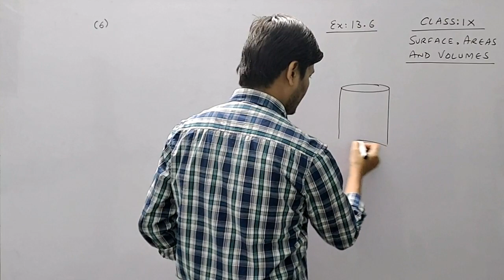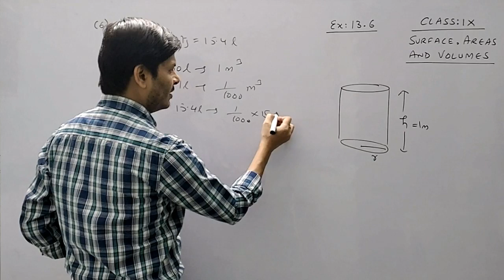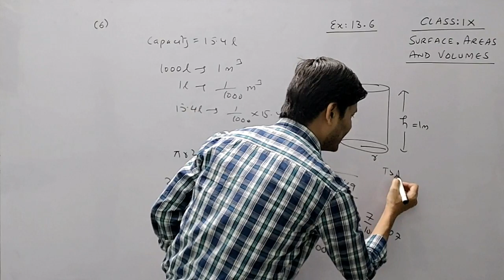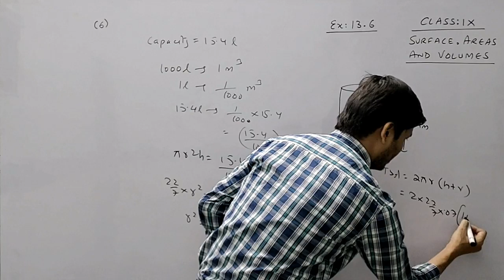Surface I Areas I Volumes I class 9 IX I Ex:13.6 I Q.6 I cbse I ncert I icse I Mensuration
ncert class 9 IX I Ex:13.6 I Q.6 I Surface I Areas I Volumes I cbse I ICSE I Mensuration

Definition of mensuration
1: the act of measuring : MEASUREMENT
2: geometry applied to the computation of lengths, areas, or volumes from given dimensions or angles
the branch of geometry that deals with the measurement of length, area, or volume.
the act or process of measuring.
Mensuration is the branch of mathematics which deals with the study of different geometrical shapes,their areas and Volume.In the broadest sense, it is all about the process of measurement. It is based on the use of algebraic equations and geometric calculations to provide measurement data regarding the width, depth and volume of a given object or group of objects. While the measurement results obtained by the use of mensuration are estimates rather than actual physical measurements, the calculations are usually considered very accurate.

There are two types of geometric shapes 1) 2D and 2) 3D
2D shapes are 1) Square 2) Rectangle 3) Parallelogram 4) Rhombus
5) Triangle 6) Trapezoid 7) Circle

3D shapes : They have surface area and volume. 1) Cube 2) Rectangular Prism (Cuboid) 3) Cylinder 4) Cone 5) Sphere and Hemisphere 6) Prism
7) Pyramid.
Some important formulas of 2D shapes
Name of Shape Shape Formula
Square  Perimeter = 4 x s
Area = s x s
Rectangle  Perimeter = 2l + 2w
Area = l x w
Parallelogram  Perimeter = 2l + 2b
Area = base x height
Rhombus  Perimeter 4 x a
Area = (d1 x d2)/2
Triangle  Perimeter = a + b + c
Area = (b x h)/2
Equilateral Triangle  Perimeter = 3 x a
Area = (√3 a 2 ) / 4
Trapezoid  Perimeter = sum of all sides
Area = (a + b) x h / 2
Circle  Circumference = 2 x π x r
Area = π x r 2
Semicircle  Circumference = π x r x D
Area = (π r 2 )/2

Note: The perimeter of any shape is measured in cm,m, miles or km.
The area of any shape is measured in sq.cm,sq.m,sq.km or sq.miles .
Mensuration : Area and Perimeter
• Perimeter and Area of Irregular Shape
• Area and Perimeter of the Rectangle
• Area of Square (perimeter of square)
• Perimeter of Parallelogram(Area of Parallelogram)
• Area of Rhombus(Perimeter of rhombus)
• Area of Trapezoid (Trapezium)
• Perimeter and Area of Triangle
• Area of Circle
• Herons Formula

Surface Area :

• Surface Area of Rectangular Prism(Cuboid)
• Surface Area of Cylinder
• Surface Area of Cone
• Surface Area of Sphere and Hemisphere
• Surface Area of Prism
• Surface Area of Pyramid
• Volume Formulas
• Volume of Irregular Shape
• Volume of Cube
• Volume of Rectangular Prism(Cuboid)
• Volume of Hemisphere
• Volume of Prism
• Volume of Pyramid
uppose you want to put a boundary around your garden or field. For that, you need to find out the length of the boundary. Also, what if you want to find out the area and volume of different geometrical shapes. So this is something we are going to see in his chapter. So let us study the topic mensuration and mensuration formulas in detail.

Cylinder
Circles
Polygons
Rectangles and Squares
Trapezium, Parallelogram, Rhombus
Question. Explain the use of mensuration in daily life?
Answer. The uses of mensuration in real life are many. Some of these uses are as follows:
Measurement of agricultural fields, and site areas for the purpose of purchase/selling transactions.
Measurement of volumes for packaging solid food items, milk, and liquids.
Measurements of surface areas for the purpose of estimating the painting of houses etc.
Question. What is meant by mensuration?

Answer. Mensuration refers to the branch of mathematics which involves the study of various geometrical shapes. Furthermore, it deals with the areas and Volume of such geometrical figures. So, this subject is all about the process of measurement.
Question. Explain what is the volume in mensuration?
Answer. Any solid occupies some region in space. Furthermore, the magnitude of this region is known as the volume of the solid. A standard unit of volume happens to be the cubic centimetre.
Question. What do we understand by mensuration formula?
Answer. A mensuration formula helps in computing the length-related properties of an object. This computation takes place on the basis of known lengths, areas, etc. Beyer (1987) came forward with a collection of mensuration formulas for the various plane and geometric figures.